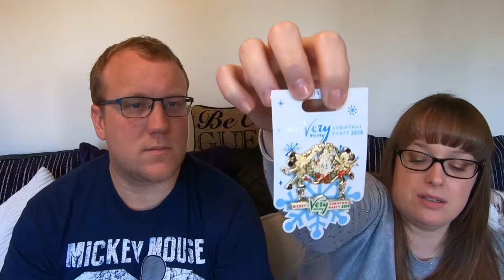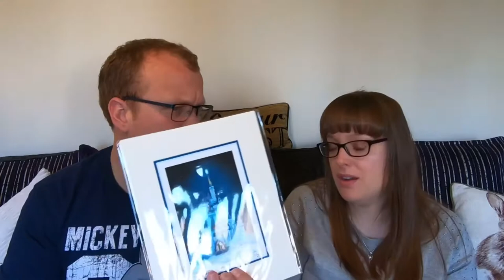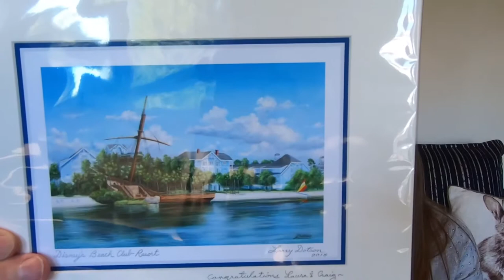Disney World Haul - Winter 2018 - Disney Vlog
Hi all, welcome to our Disney World Haul from our Vlogs. We are a newly married couple from the Uk and are Vlogging our Disneymoon. This is our Mini Haul.